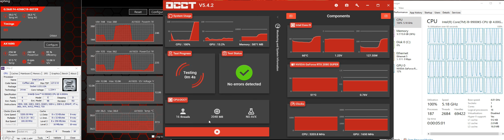xixou i9 9900ks, OCCT tests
Christmas lights already ^^
CPU: i9 9900 ks at 5.2 GHz
motherboard: Asus  maximus apex XI
DDR4: 4266 MHz Gskill CL19
Watercooling: master cooler ML240P mirage
Power Supply: Corsair 1600 axi.
OCCT tests.